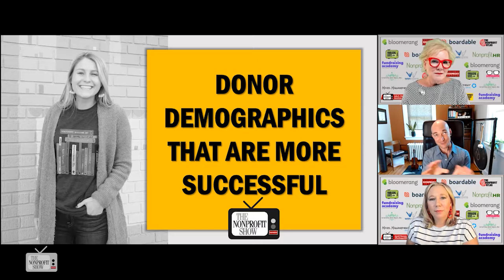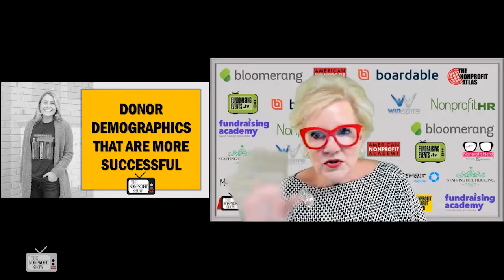Apparel Fundraising For Nonprofits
"T-Shirts are Rockin' It again"!  Bonfire.com has created a seamless (no pun intended) process of fulfillment and servicing for Nonprofits selling merchandise to both raise money and build their organization's branding and cohesiveness amongst their supporters, staffs and volunteers.